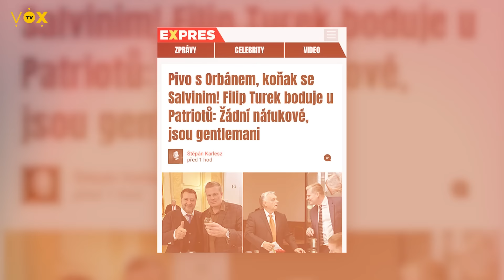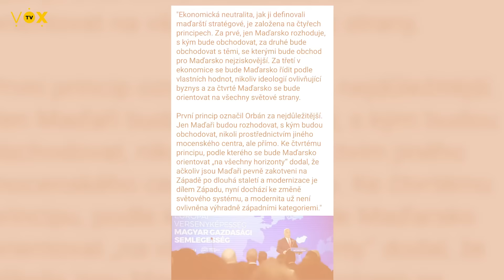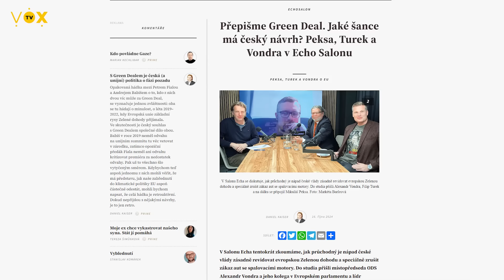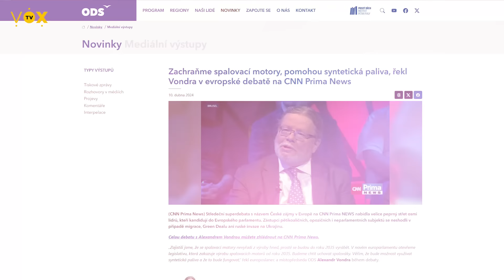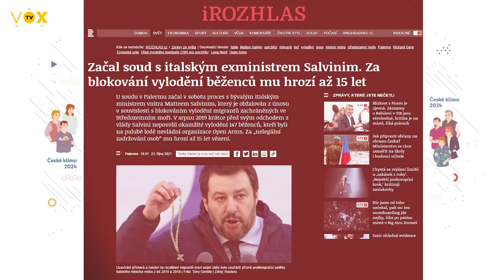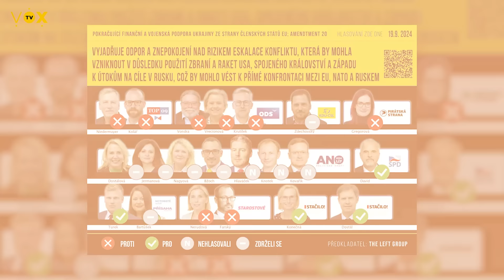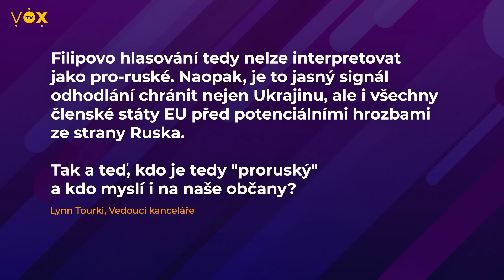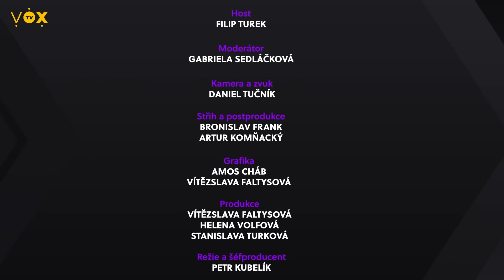Europarlament je jako automat na hlasování | Po Žních k Turkovi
Vítejte u dalšího dílu Po žních k Turkovi. Vyjádření k hlasování o rezolucích v Europarlamentu. Reakce na ikonický proslov Viktora Orbána a názor na jeho osobu. Tristní předsednictví České Republiky Evropské unie. Nový díl Po žních k Turkovi každé úterý na V.O.X. NEWS!

🟪 Po Žních k Turkovi 🟪
Když se sejdou Gabriela Sedláčková a Filip Turek, je jisté, že se jim podaří někoho naštvat. Ale za tu nefiltrovanou konverzaci o aktuálních i dlouhodobých tématech to stojí.